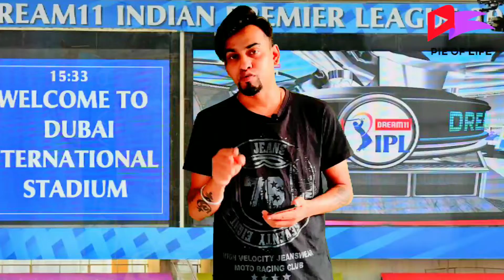SRH Vs DC Playing 11 | SRH Vs DC Dream11 Team | Hyderabad Vs Delhi IPL 2020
Think you can challenge me on Dream11? Tap
aaj iss video mein hum baat karenge ipl ke sabse important match ke baare mein wo hai SRH vs dc yaani sunrisershyderabad vs delhi capitals. kya khaas hai iss match mein. issmein takkar dene ke liye aarahe hai warner aur rishabh pant. ye inn dono ke power aur dimag ka zabardast takkar hai.

the best combination srh yaani sunrisers hyderabad ki kuch iss tarah hai david warner the best opener at present for australia. johnny bairstow the inform englad opener jinhone apne last one day mein hi century maari hai. priyam garg, kane williamson the best newzealand player and captain, manish pandey the superman of indian team ko boundary mein catches lene ke liye famous ho chuke hai. vijay shankar jinko hum keh sakte hai naam bade par darshan choti. inko jis tarah se project kiya gaya hai uss tarah ki batting abhi tak nhi dekhi. isko hardik panya ka alternate kehte hai lekin na batting na bowling kisi bhi field mein unke takkar ke nhi lagte. lekin inko fir bhi world cup 2019 mein khilaya gaya tha. abhishek sharma, rashid khan the magician, ye kisi bhi track mein bowl kar sakte hai aur turn kara sakte hai. bhuvneshwar kumar the experienced horse of indian team, sandeep sharma and khaleel ahmed inka bhi wahi hai naam bade aur darshan chote.

toh sabse pehle hum delhi capital ke best team combination ki baat batate hai. delhi capitals ke captain shreyas iyer sabse best player lag rahe hai, jabse wo delhi capital ke captain bane hai tab se inke game mein bahot zyada maturity dikhne lagi hai. ye na sirf ipl balki international level mein bhi amazing perform kar rahe hai. inke lambe chakke ko dekh ke virat kohli tak surprise hogaye the jo unhone bangladesh ke against mara tha. inke dusre players hai shikhar dhawan ek matured experienced player lekin thode slow khelte hai kabhi kabhi. prithvi shaw an amazing kid jise junior sachin tendulkar bulaya jata hai. prithvi shaw drugs ke karan kafi time ban hogaye the. fir aate hai west indian player shimron hetmyer. rishabh pant iss team ke star player lekin sabse irresponsible player pata nhi ye kab mature honge. marcus stoinis jinhone apna game dhoni ke tarah kar liya hai. axxar patel, chris woakes jo ki amazing allrounder hai. ravi ashwin the spin magician, kagiso rabada the fast bowler from south africa aur amit mishra ek amazing spinner. ye tha inka team combination number one.

iss team jo sabse important player hai wo hai shreyas iyer, rishabh pant and prithvi shaw. inn teeno ki tikdi kisi bhi team ko pani peelane ke liye kafi hai aur ye hamare dream11 ke important player inko include karna bilkul na bhule.dream11 team tips ke liye hamare channel ko subscribe kar lijiye taki har din aapko important player ki list milti rahegi.

ipl 2020 is a big break through for all the cricket team lovers. even before the ipl has to start people where busy discussing about the ipl score, ipl life, ipl schedule, ipl matches, cricket and specialy ipl cricket. people from a long time always ask the cricket score, now people check the live score of ipl on mobile. ipl today is a brand for bcci. ipl 2019 was a heart break for many ms dhoni fans. the ipl table is the place where it decides the skill of all the cricketers in india. The best cricketers are being auctioned in ipl auction. the moment 2020 ipl schedule was out, people got excited. people follow the ipl live 2020, ipl news, today ipl match, ipl highlights. now people from other country are wondering what is ipl. people watch the ipl in hotstar, hotstar ipl is the brand of recognition for them. CSK ipl are two unseperable names now. CSK RCB and MI are three important teams in IPL. IPL twenty 20 has changed the whole prospect of the team. mumbai indians, royal challengers bangalore always try to keep the aura of the IPL high. ESPN cricinfo do provide all the information of the ipl score to the cricket lovers on the go. UAE united arab emirate does came as a savior for ipl however sports betting can damage the image of ipl this year as it is not conducted in india.